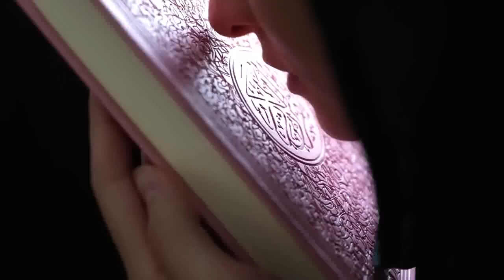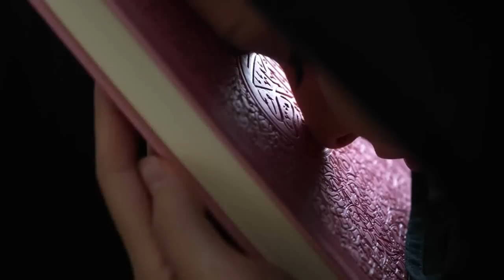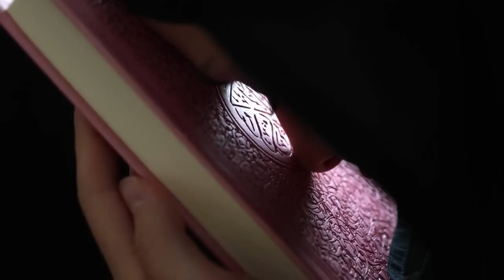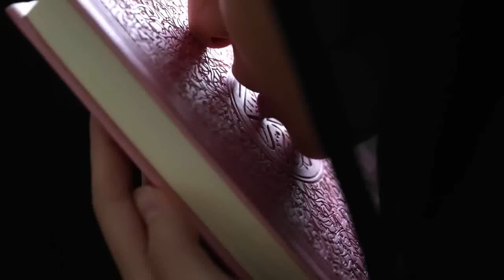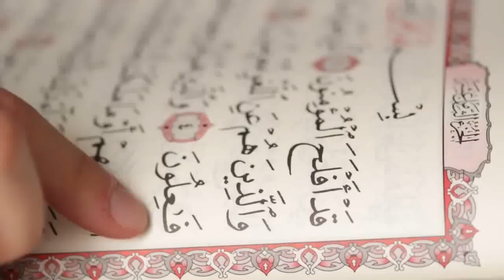ഭർത്താവിന്റെ വസ്ത്രം അലക്കുമ്പോൾ ഈ കാര്യം ചെയ്യുന്ന ഭാര്യ നരകത്തിലാണ്